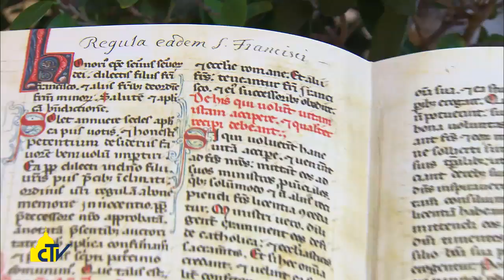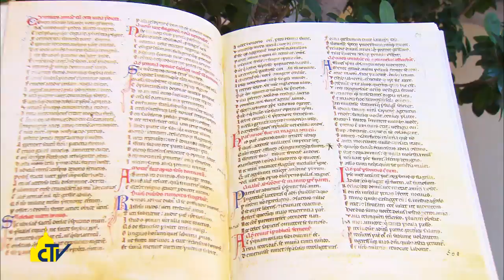Vatican Magazine " Il Codice di San Francesco " 07-11-2014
Presentata la prima e unica ristampa del testo che contiene la stesura originale del Cantico delle Creature e le più antiche fonti francescane. Il cardinal Parolin conferma che Papa Francesco sta lavorando personalmente all’enciclica sulla custodia del Creato.